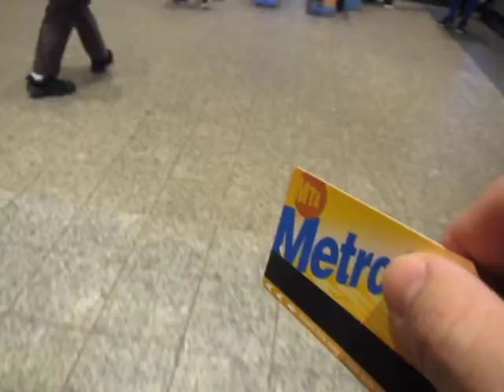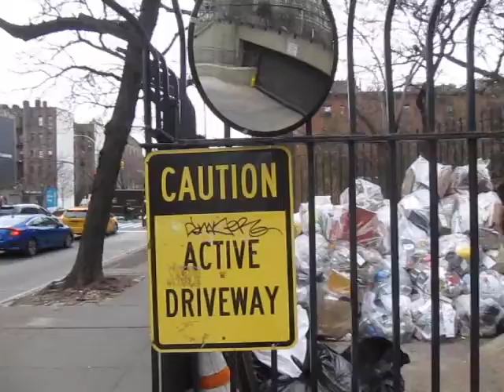2020.1 NYC (Without Alyssa, Pizza, New Mix-Tape)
Alyssa went home after our PA trip, and I stayed for a bit in NYC. The Fam came with for a day too. Also... Bananas?